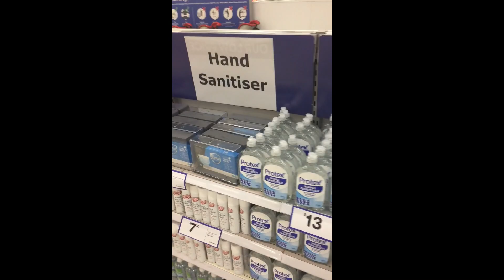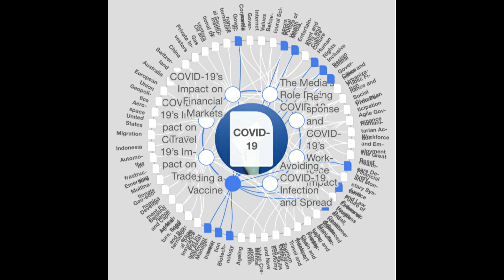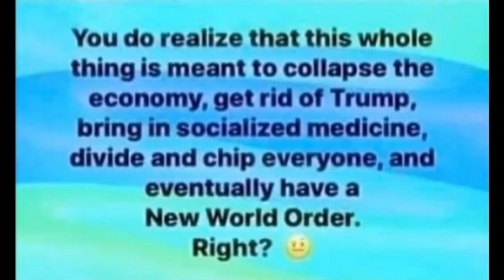The Sweethearts of Hardcore - Siri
The Sweethearts of Hardcore - Siri - from the album "The Uncanny Valley"
California Dave: Guitar/Vocals
Dean "The Machine" Harris: Drums
Fritz von Rock: Bass